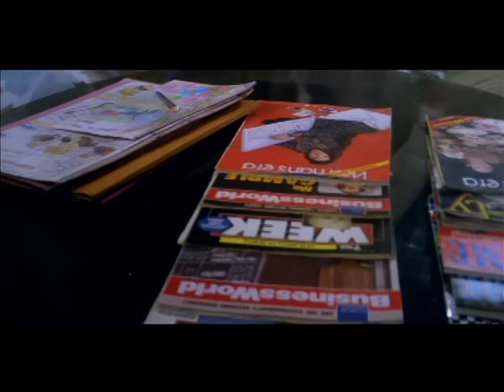Mujhse Judaa Hokar - Salman Khan & Madhuri Dixit - Hum Aapke Hain Koun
Enjoy the classic romantic Hindi song Mujhse Judaa Hokar sung by Lata Mangeshkar and S. P. Balasubrahmanyam from Rajshri Production's Blockbuster movie Hum Aapke Hain Kaun (1994) starring Salman Khan & Madhuri Dixit in the lead. Music composed by Raam Laxman. The other star cast includes, Mohnish Bahl, Renuka Shahane, Anupam Kher, Reema Lagoo, Alok Nath, Lakshmikant Berde. The movie is Directed by Sooraj.R. Barjatya.